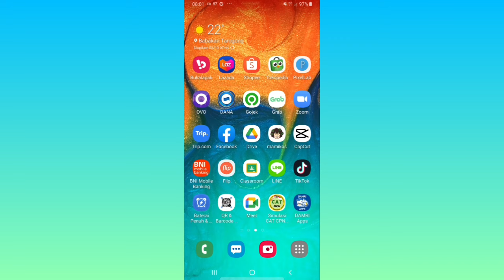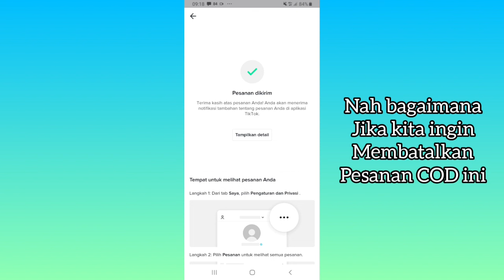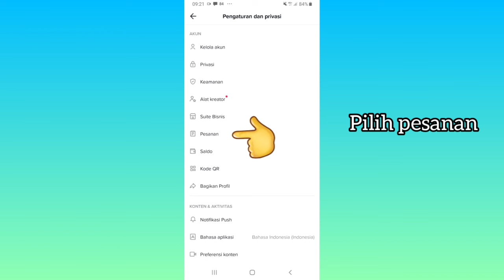Cara Membatalkan Pesanan COD di TikTok Shop